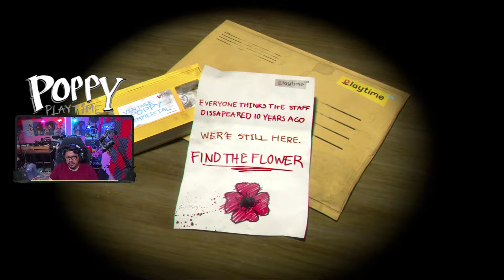Poppy Playtime - Chapter 01 - E01 - Primer Gameplay en la fábrica Playtime Co. ¿Y Huggy Wuggy?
Hola Crack!!! Soy Dragúlian en este video empezamos a probar el aclamado juego de Terror de Poppy Playtime...

Poppy Playtime - RTX 3070 - Ryzen 3600 4.2 Ghz - 32GB 3200Mhz

También recuerda activar la campanita; así serás de los primeros en saber cuando se suba un nuevo video al canal.

Consigue Herramientas para tus Streams acá!

Equipo
Mobo: Asus B550-e Rog Strix
Gráfica: RTX Zotac 3070 OC - 8GB
Procesador: Ryzen 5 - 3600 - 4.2 Ghz
Memoria Ram: 32 GB DDR4 T-Force Delta RGB - 3200 Mhz
Fuente: Corsair RM 850W - 80+ Gold
Volante Logitech G29 + Shifter + Eaton Fuller
Procesador de Audio: U-Phoria Beringer UMC202HD
Micro Stream: Hyper-X Quadcast S RGB
Mic: Lehao P800 – Condensador + Anti pop
CamStream: Logitech StreamCam Plus
Mando PS4 Dualshock 4

Other Tags
poppy playtime,